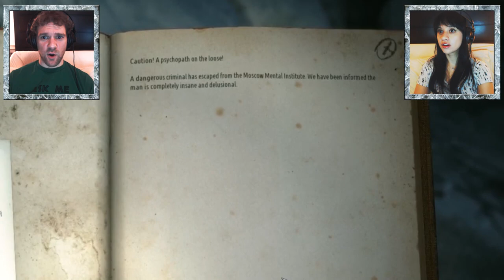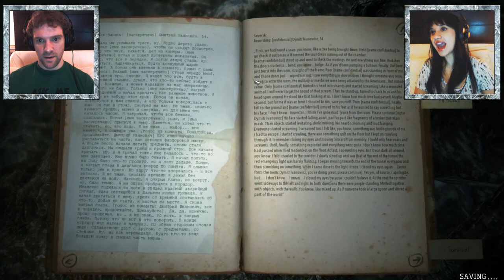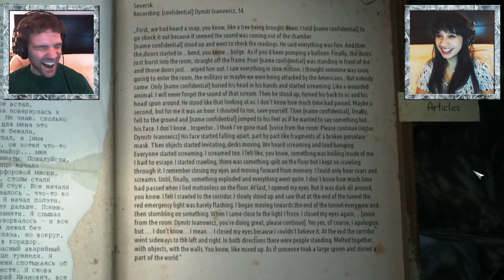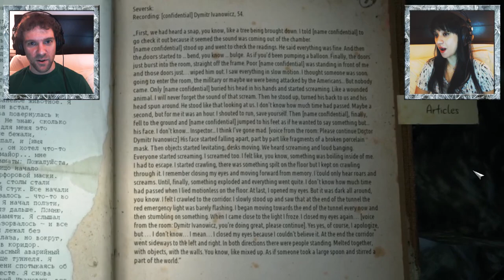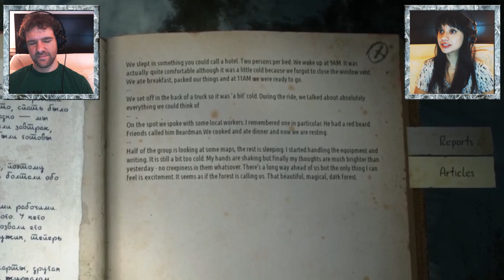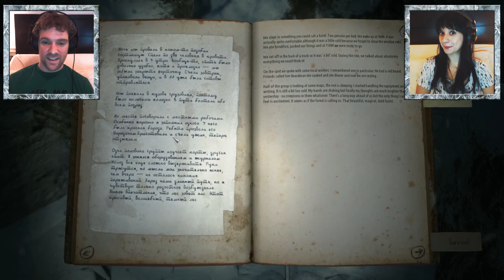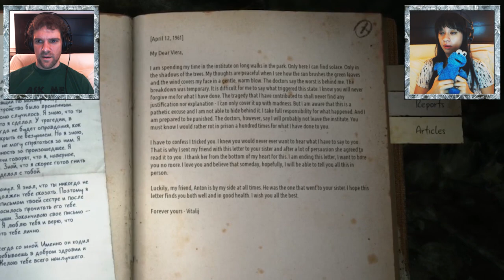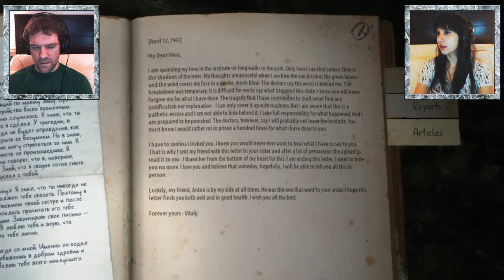BONES with a side of SOUL DRAIN | Kholat: Part 6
It happened -- we discovered the Kholat SOUL DRAIN.

Fan art by kittenpillar

Mailing ►
The BS